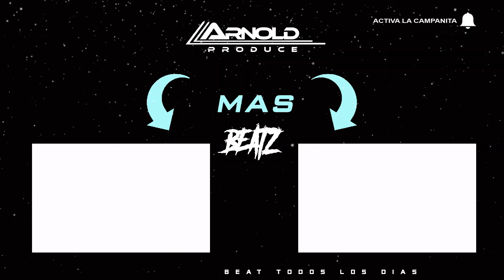"Old School" - Instrumental de Dembow 🔥 | Pablo Piddy ✘ LeoRD (2020)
"Old School" - Instrumental de Dembow 🔥 | Pablo Piddy ✘ LeoRD (2020)  (PROD. @Arnold Produce )

🎵 Tempo : 118

Bad Bunny type beat, Ozuna Type Beat, Bryan Myers Type Beat, Maluma type beat, Nicky Jam Type Beat, Anuel Type Beat, Daddy Yankee type beat, drake type beat, noriel type beat, Casper Type Beat, Nio Type Beat, Alex El Alfa "El Jefe" x Kiko El Crazy x El Fother x Beethoven Villaman - Hablamos Nunca (El Androide) ⚡ Instrumental de Dembow SECO Estilo - El Alfa "El Jefe"  ✘ Kiko El Crazy ✘ El Fother x Beethoven Villaman Dembow (2020)⚡ 👽 (PROD. EL SHAQ PRODUCIENDO & ARNOLD PRODUCE)

Copyright © ArnoldProduce Todos los derechos reservados. pista de reggaeton instrumental reggaeton tipo beat tipo beat 2020 reggaeton pistas pista de reggaeton 2020 dancehall instrumental 2020 reggaeton beat pistas de reggaeton pista reggaeton romantico pista estilo reggaeton instrumental reggaeton instrumental reggaeton instrumental pista arcangel tipo beat sech tipo beat ArnoldProduce x Teo Production x Zeth Beatz x Earth Beatz x JH Beats x Hecma Beats x Pzycho Beats x Crivas Oficial x  Maestros Musicales x  young panda beatz x Doner Beat x Jay X beats Came Beats XL Beats Shap Produciendo

Bad Bunny ✘ J Balvin Type Beat 🏍 REGGAETON Instrumental 2020 | Dancehall Beat |''
J Balvin x Bad Bunny Type Beat 🇧🇷 Instrumental REGGAETON PERREO 2020 | By CAME BEATS x JH BEATS

"Pista de Trapbow"
"Trap Bow"
"Pista de Trap Bow Uso Libre"
"Trap Bow instrumental 2018"
"Ceky Viciny klok con klok"
"Estilo DJ Patio"
"Estilo Chael Produciendo"
"Beat de TrapBow 2018"

"Pista de Trapbow"
"Trap Bow"
"Estilo DJ Patio"
"Estilo Chael Produciendo"
El Cherry Scom - Tekashi Chivato